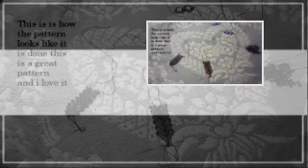Beaded earrings make with photos very nice like you see#5